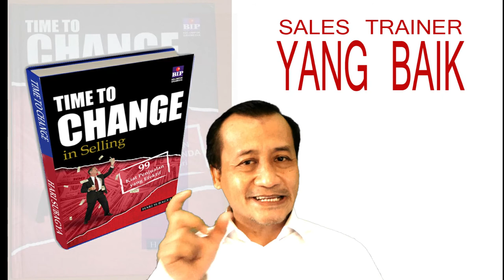SYARAT SALES TRAINER YG BAIK. 10 Hal sebagai pertimbangan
SYARAT SALES TRAINER YG BAIK. 10 Hal sebagai pertimbangan jika anda mencari SALES TRAINER untuk perusahaan atau prganisasi anda. (Atau jika Anda sales Trainer, ini bisa menjadi check list untuk improvement. SYARAT SALES TRAINER YG BAIK. 10 Hal sebagai pertimbangan.
Sales Trainer sangat dibutuhkan untuk meningkatkan penjualan. Bisnis jika penjualanya sehat maka bisnis akan lancar dan menyenangkan